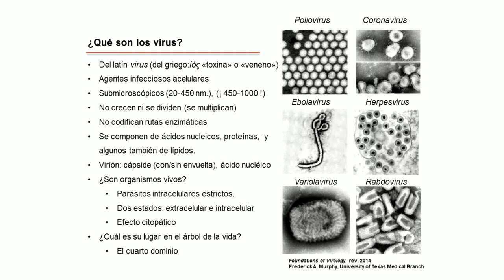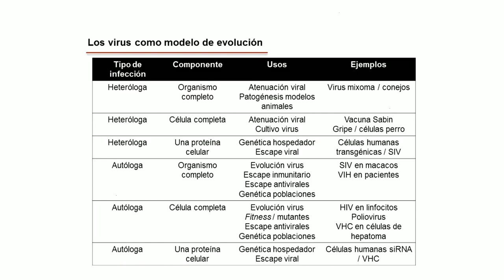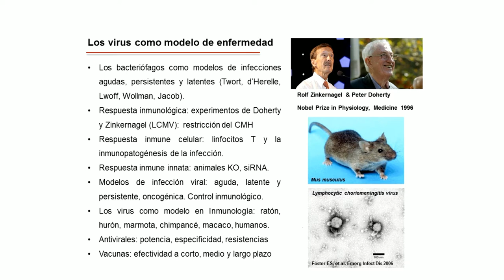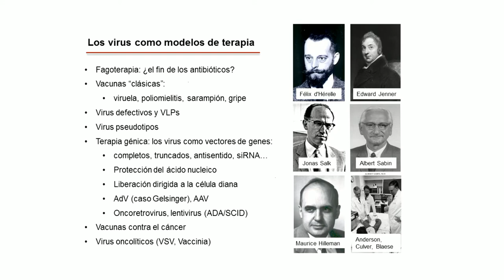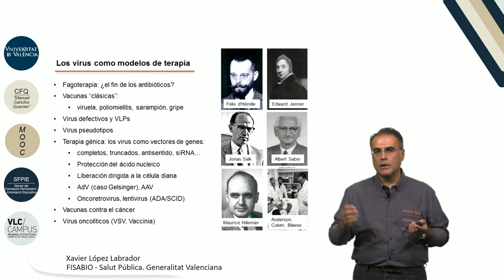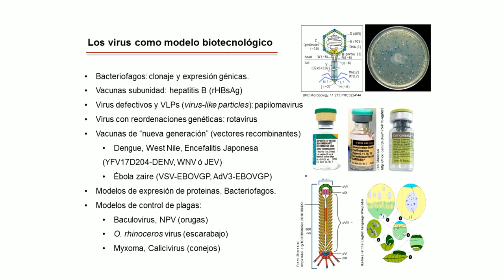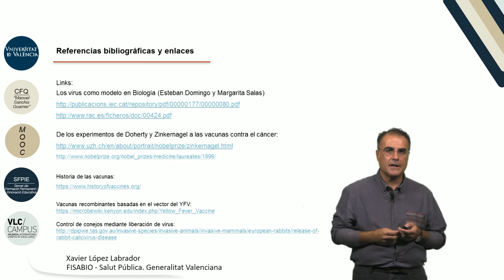4.2. Virus.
Autor: López Labrador, Xavier;
Serie: MOOC Biología Molecular
Data: 2017
Resum: En este vídeo veremos como los organismos más pequeños constituyen un excelente modelo en biología molecular, evolución, genética, inmunología, biomedicina y en aplicaciones agropecuarias. Desde los primeros experimentos de infección con bacteriófagos, los virus constituyen un modelo sencillo de manejar para el desarrollo de técnicas aplicadas en diverso campos.